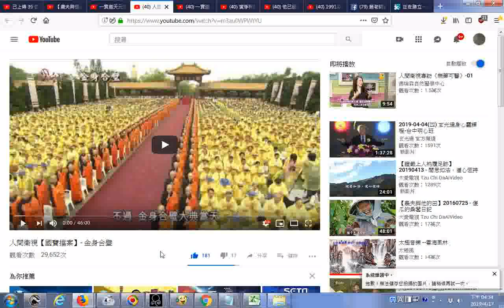推薦 人間衛視【國寶擋案】 金身合璧 YouTube